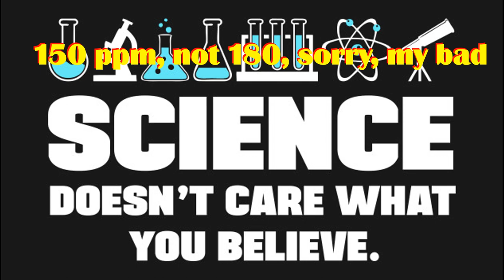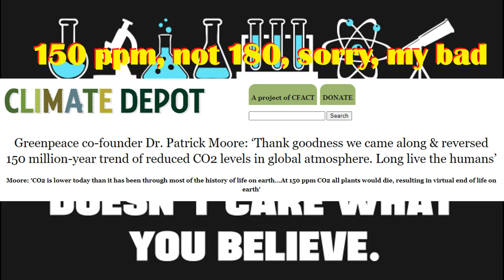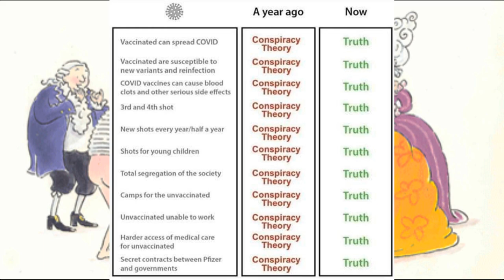The emperor has no clothes and other things you should not say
Criticism is always welcome.